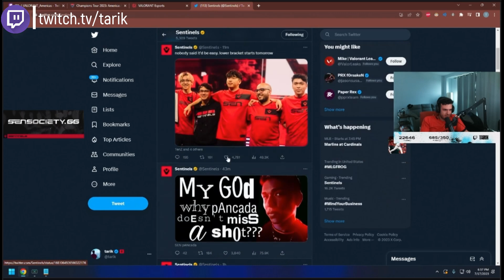SEN Tarik STUNNED with NRG Brutally ROASTING Sentinels for LOSING to Cloud9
PLEASE HELP ME GET TO 10K!

Credits:
Make sure to check out the the link above and follow this clip content creator

We like to do things differently to set us apart from other highlight channels on youtube.
There is several steps that goes from recording to the actual final video, we like to:

-Create a funny/thoughtful revision of content we didn't create by: adding background music to create and enhance the joke and/or irony of the video,
add memes and other relevant gimmicks to provide a better experience for the viewers.
-Provide sports tournament replays where explaining what a competitor did to succeed or fail by:
Editing and highlighting the best relevant moments of the play, adding transictions to make it feel smother to watch while creating a storyline
Add both play POV's to create a more immersive video and shows both sides of the confrontation
Mute the backgroud noise to make the protagonist/s of the video sound clearer and mute curse words and other inappropriate language.
-Edit footage from other creators where we added a storyline or commentary by:
Editing and cut the best conversations parts, cutting out the borings part and put them together while adding transictions to make it feel smother to watch and creating a storyline
Zooming in and out to the key video engagement factor either being a streamer or a specific play
Add both POV's when 2 persons are talking to each other on the same subject to increase overall experience to the viewer and better understandment of the storyline

On top of that, we like to:
Include the video owner in the description and show the twitch link on screen throughout the video.
Create a compelling title to enhance the video storyline and draw the viewer in
Edit the thumbnails enhancing the purpose of the video, always making sure it serves as a preview for the content of the video alonside with the title. I like to add funny quotes to the thumbnails to give the viewer a depper understanding of the content of the video.

The editing allows me to transforming them and add value to the video either are they fails, epic or funny moments.
This gives the viewers a deeper understanding of what is going on in the clips and walks them through the video storyline
By editing the videos myself I am able to upload a more enjoyable experience for the viewers.